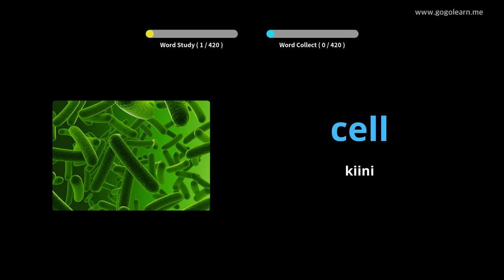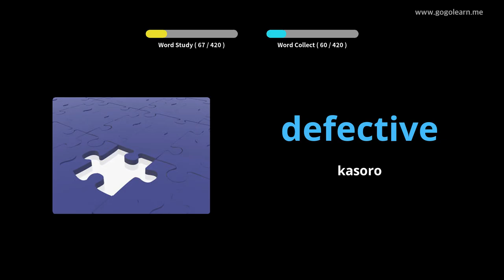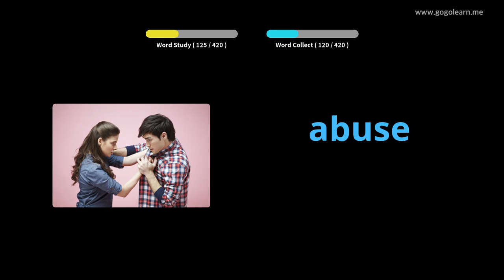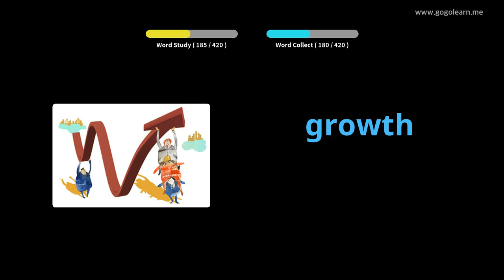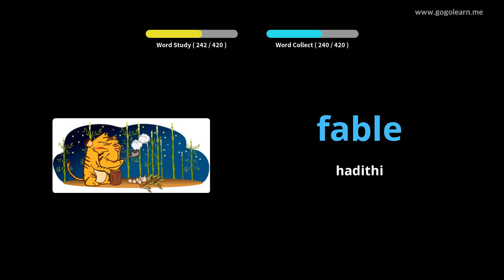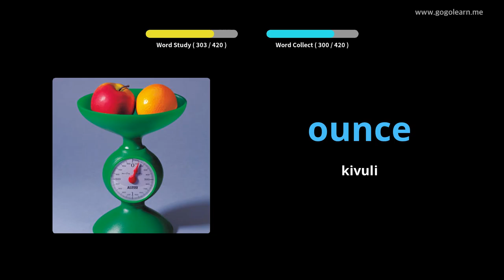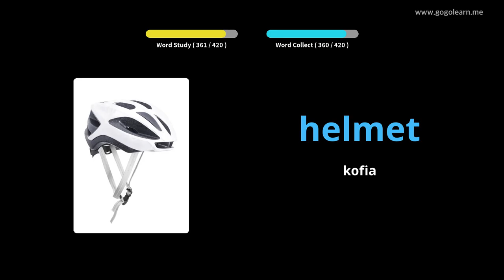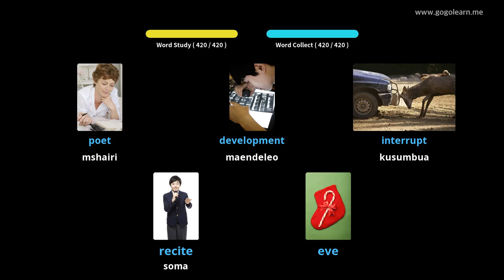Kiingereza Vocabulary Secondary School 3 |Golearn